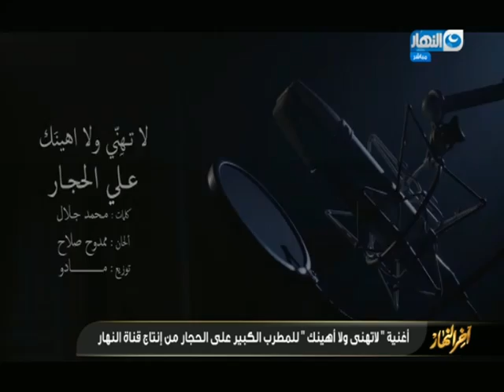آخر النهار | تامر أمين يشكر "النهار" على دورها الوطني وإنتاج أغنية "لا تهيني ولا أهينك"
آخر النهار | تامر أمين يشكر النهار على إنتاج أغنية على الحجار "لا تهيني ولا أهينك"